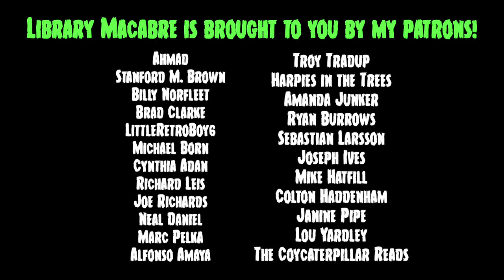THE GORDON PLACE by Isaac Thorne | (Horror Book Review)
Today, I am reviewing THE GORDON PLACE by Isaac Throne. I gave this book three and a half stars. What did you think? Please be respectful in the comments!